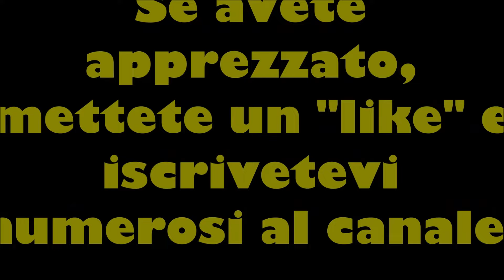Cineforum con aneddoti/curiosità sul film AVERE VENT'ANNI (1978) con Lilli Carati e Gloria Guida.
**🎬 Titolo: Cineforum Podcast – "Avere Vent’Anni" (1978): Aneddoti e Curiosità 🎞️✨**

In questa puntata del nostro **Cineforum Podcast**, analizziamo **"Avere Vent’Anni" (1978)**, il controverso e cultissimo film diretto da **Fernando Di Leo**, con protagoniste le iconiche **Lilli Carati e Gloria Guida**. Un’opera che ha scosso il pubblico con il suo mix di commedia, erotismo e dramma sociale, diventando un caso nella storia del cinema italiano.

🔍 **Cosa troverai in questo episodio?**
🎥 **La trama e il significato del film**: un viaggio ribelle nella libertà giovanile, tra sogni e disillusioni
⚠️ **Le due versioni del finale**: la censura e le differenze tra l’edizione originale e quella imposta per la distribuzione
📽️ **Curiosità sul cast**: Lilli Carati e Gloria Guida, da icone della commedia sexy all’interpretazione più audace della loro carriera
🎞️ **Il contesto storico e sociale**: il ritratto crudo di un’Italia in cambiamento e la provocazione di Di Leo
📺 **Accoglienza e polemiche**: perché il film fu ritirato dalle sale e riscoperto solo anni dopo come **cult del cinema di genere**

Un film rivoluzionario e ancora oggi oggetto di dibattito. **Cosa lo rende così speciale?** Scoprilo in questa puntata!

🎧 **Ascolta ora il podcast e rivivi la storia di un capolavoro maledetto!**

Regia: Fernando Di Leo

Cast: Lilli Carati, Gloria Guida, Vincenzo Crocitti, Giorgio Bracardi, Ray Lovelock, Vittorio Caprioli, Leopoldo Mastelloni, Daniele Vargas, Licinia Lentini, Carmelo Reale, Serena Bennato, Daniela Doria, Raul Lovecchio, Fernando Cerulli, Camillo Chiara, Flora Carosello, Salvatore Billa, Omero Capanna, Eolo Capritti, Pietro Ceccarelli, Giovanna Chemeri, Agostino Crisafulli, Paolo de Manincor, Fernando Di Leo, Sergio Di Pinto, Vinicio Diamanti, Lina Franchi, Gilberto Galimberti, Ettore Geri, Cindy Leadbetter, Franca Scagnetti, Angelo Boscariol, Domenico Di Costanzo, Nello Palladino, Silvano Spadaccino

✔️👍🏼MI PIACE!
✔️💬COMMENTA!

Considera l'idea di iscriverti se sei nuovo: ci piacerebbe averti nella nostra famiglia YouTube e non vediamo l'ora di sentire la tua opinione nei commenti qui sotto.